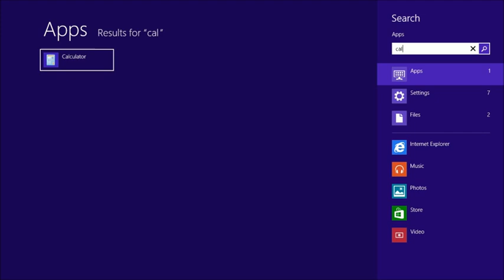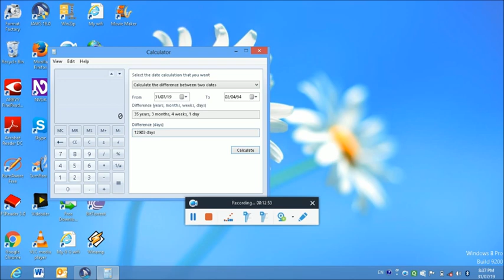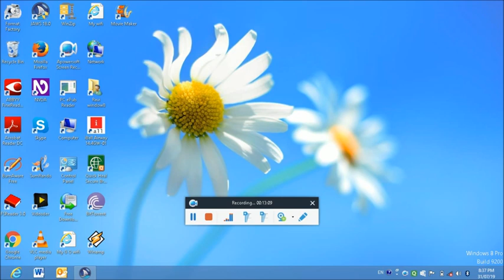age calculating to using a window calculater feature.our world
hello  friend now I am bring a new video to your our channel
this is the 16th video of my channnel.
this video has based on window calculater feature how to calculating your age for filling any form for jobs.
this function has provide to you a current situation of your age.
year/month/days.
नमस्कार दोस्तो में आज अपनि एक ओर नअई video के साथ आपके सामने आया हूँ।
णुझे विश्वास है कि यह आपको आवश्य ही पसंद आेंगी।
इस video में computer में ममौजूद calculater कि सहयता से अपनि वर्तमान उम्र कैसे निकालनि है यह बताया गया है।